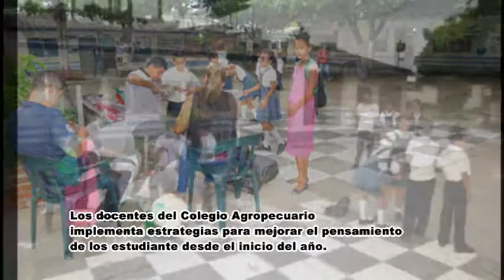AJEDREZ COMO HERRAMIENTA PEDAGOGICA